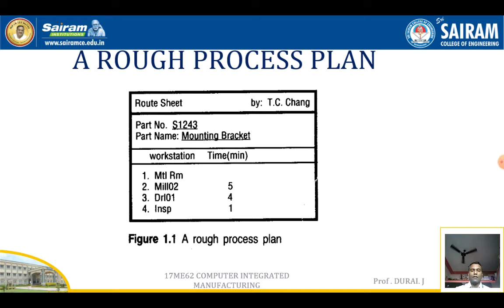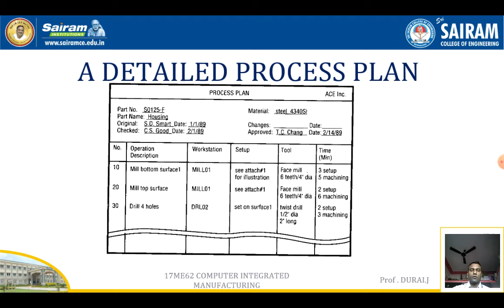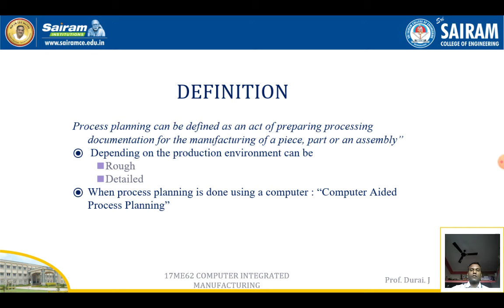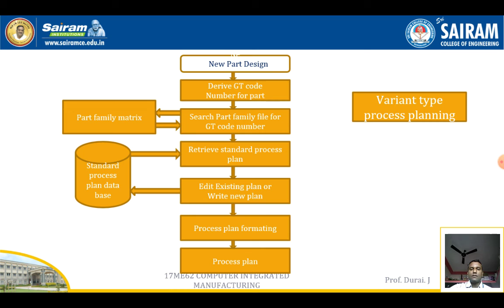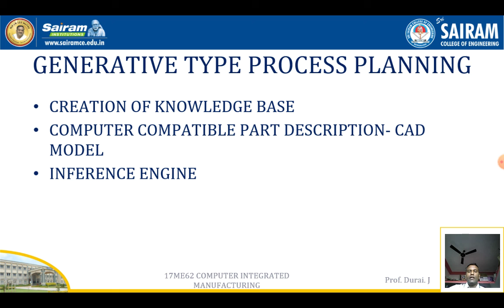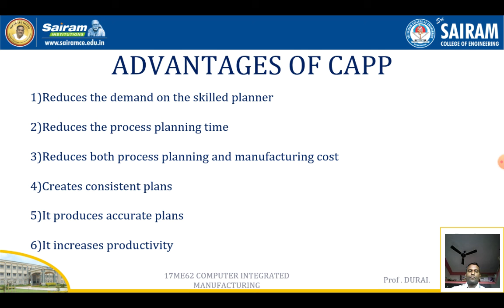Lecture video_17ME62_Module 2_Computer Aided Process Planning_Durai J